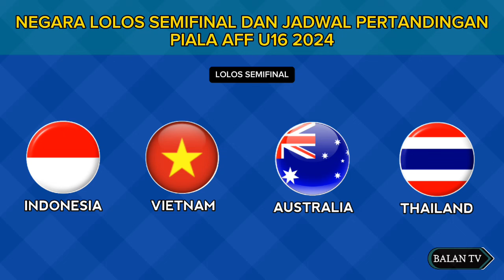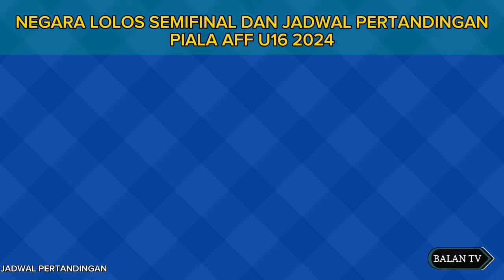LIVE INDONESIA VS AUSTRALIA,AFF U16 2024,JADWAL PERTANDINGAN,TIMNAS INDONESIA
timnas Indonesia U16 berhasl melaju ke babak semifinal piala AFF U16 2024,timnas Indonesia di fase grub,berhasil memperoleh 9 poin,dari tiga kali kemenangan,
timnas Indonesia di semifinal piala AFF U16,akan menghadapi juara grup C,yaitu timnas Australia,timnas Australia memperoleh tujuh poin,dengan dua kali menang dan satu kali imbang.
dipertandingan semifinal lainya,timnas vietnam akan menghadapi timnas Thailand.
timnas Indonesia terakhir kali juara piala AFF U16 pada tahun 2022.